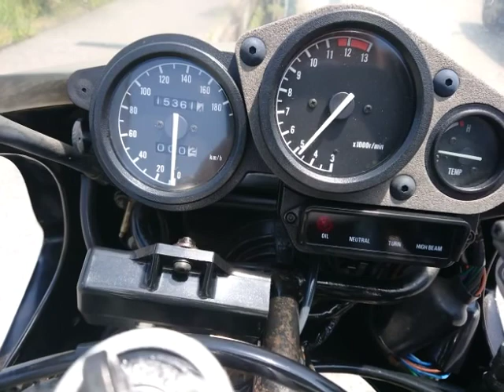TZR250 3MA 後期 倒立フォーク 中古車 バイクショップ名:バイクショップ ロード☆スター